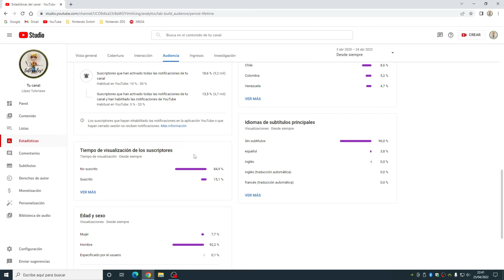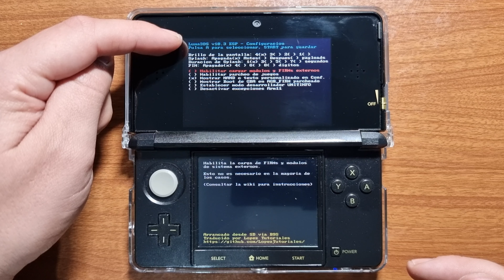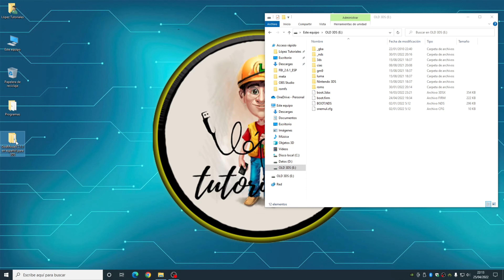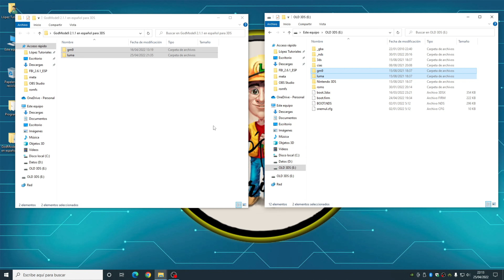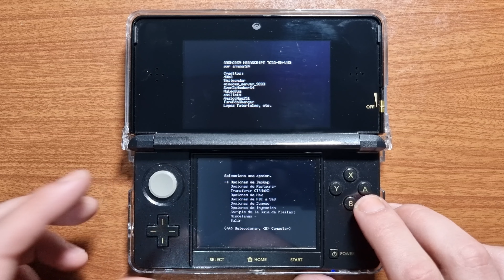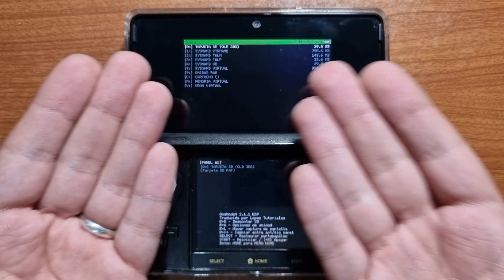3DS - Nuevo GODMODE9 2.1.1 ¡¡EN ESPAÑOL!!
Guía sobre cómo obtener GodMode9 2.1.1 totalmente traducido a español por mi. En este vídeo explicaré paso por paso como instalar esta excelente aplicación para todos aquellos que no sepan cómo hacerlo ¡Disfrutarlo compañeros!

⏰ Timeline:
00:00 - Intro
00:05 - Mensaje IMPORTANTE
01:15 - Introducción al tutorial
02:26 - Requisitos
04:25 - Pasar archivos a la SD
06:36 - Comprobar GodMode9 traducido
07:42 - Despedida

¡¡Muchas gracias!!